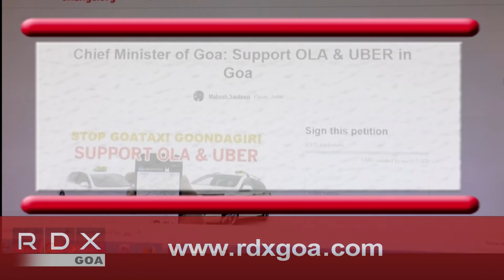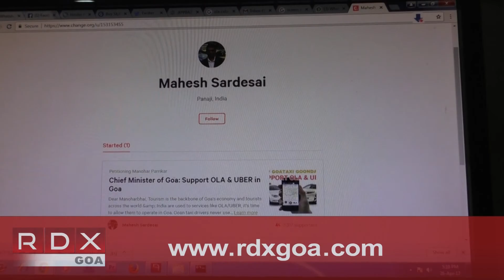Mahesh Sardessai files online petition to C M to demand OLA and UBER taxi service in Goa